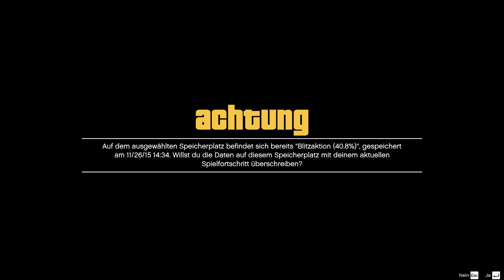Grand Theft Auto V #071 - Mariachi | Let's Play [Deutsch]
Grand Theft Auto V:
Ein Actionspiel von Rockstar Games & Rockstar North (2015)